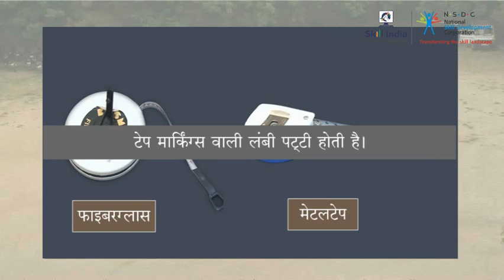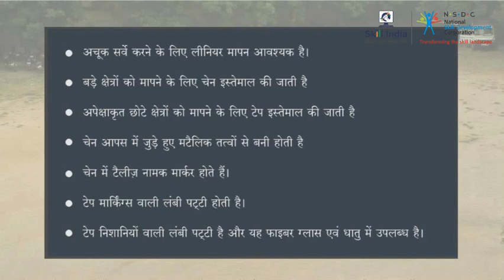मापन रैखिक के लिए सारांश || Summary for Linear Measurement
This video gives out brief summary for the topic of Linear Measurement .